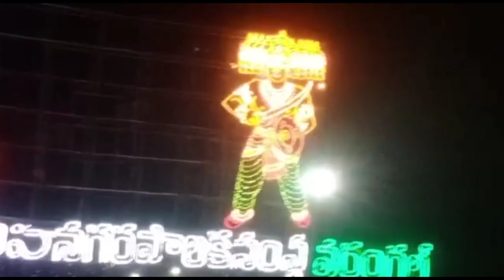Ravana Dahanam 2021 at Rangleela Maidan Urus Gutta-Dussehra Celebrations Warangal-By Orugallu Ammai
Ravana Dhahanam Warangal -2021-Ursu Gutta-Rangeela Maidanam-Orugallu Ammai.